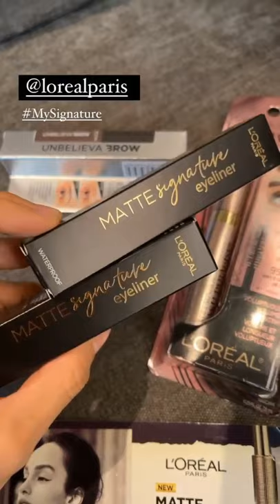IYA AND DREW ARELLANO AND BABY ALANA BABY BRO LEON AND KUYA PRIMO ARELLANO || IG STORY